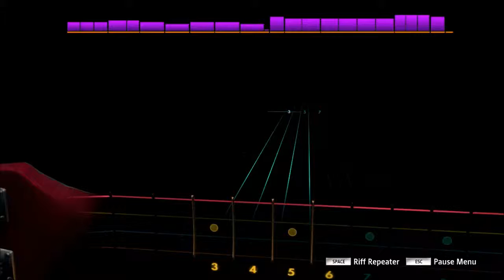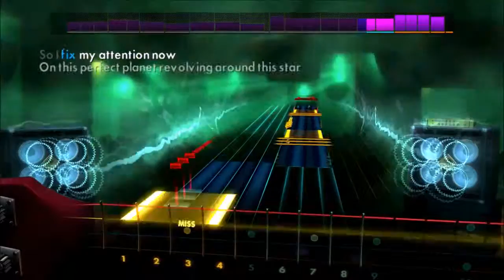Rocksmith 2014 (Custom) Gojira - Space Time (Bass)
Love Gojira, I can not wait for some new music from them.

All of my Rocksmith videos are of my very first play through of the song, there are enough videos of people who have mastered songs on Youtube already. Also, I play custom songs, that I get from Customsforge. Thanks!